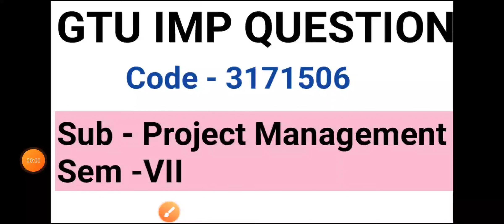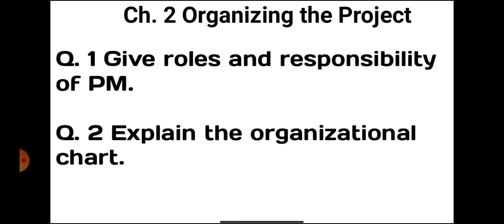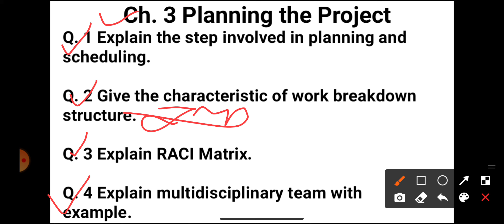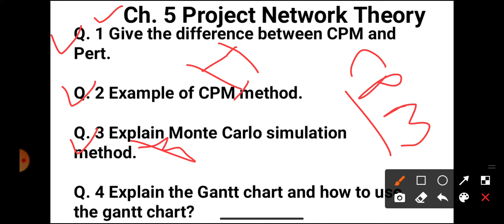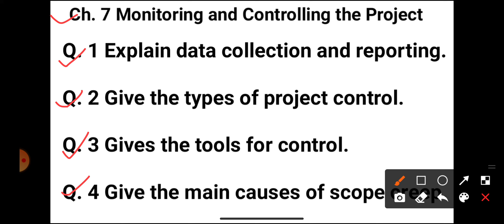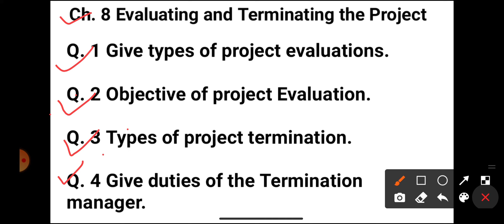GTU imp questions PM | Project Management imp Mechanical | gtu exam Imp | imp questions of PM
Project management imp gtu

all types of technical and nontechnical exam related news we provide fast and true.

for imp join

2nd group.